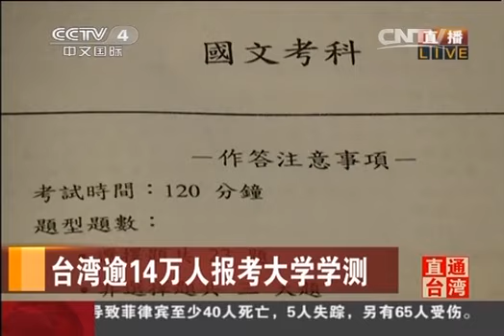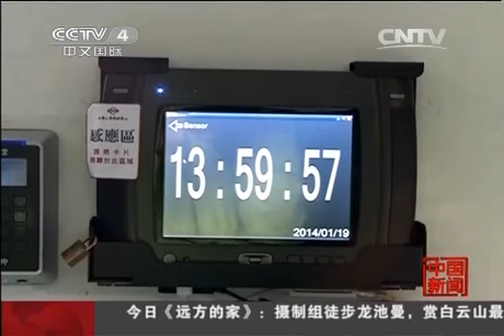台湾逾14万人报考大学学测："甄嬛""射雕"入考题高清版